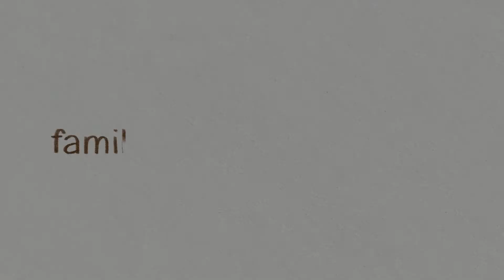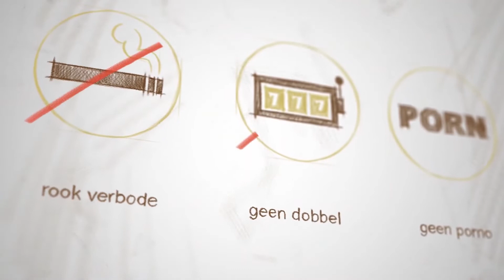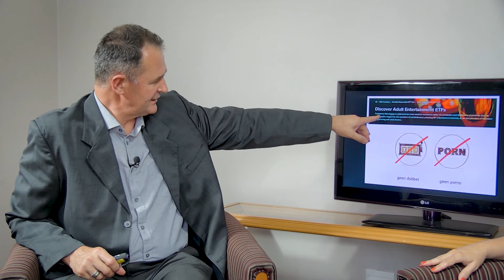Ep 13 - Hoe maak jy seker dat jou beleggings in lyn is met jou doelwitte?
Tema 3: Belê wys

Vraag 13.  Hoe maak jy seker dat jou beleggings in lyn is met jou doelwitte?

Maslow

Volg gerus die skakel tot die skyfie aanbieding wat meeste
van die prentjies waarna in die gesprek verwys word bevat.

Drie kategorieë:

Noodsaaklik
Belangrik
Aspirasie

Is jou beleggings toepaslik toegewys om daardie doelwitte te bereik?